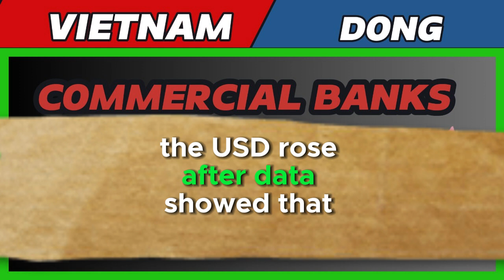VIETNAME DONG EXCHANGE RATE 💥 US DOLLAR TO DONG 💥 07/9/2024🔥 VND